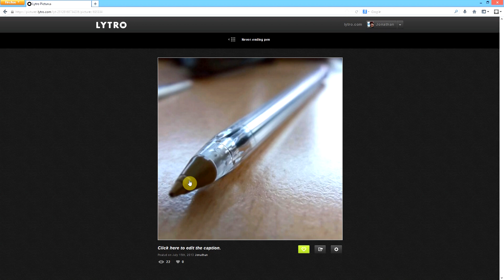Lytro Light Field Camera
The Lytro Light Field Camera takes photos that can be refocused after shooting.